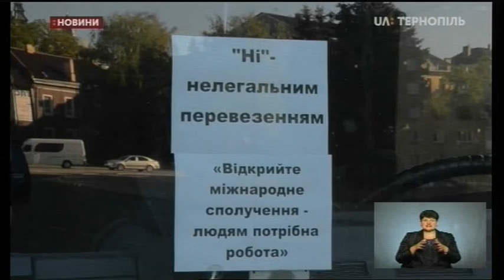13.05.2020. Новини. 17:00